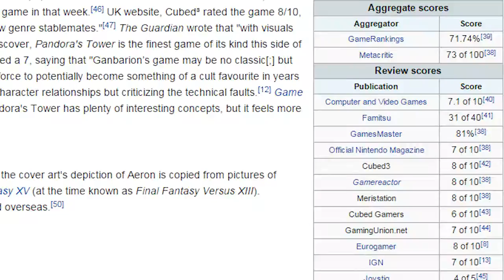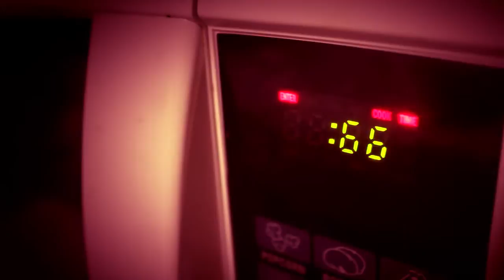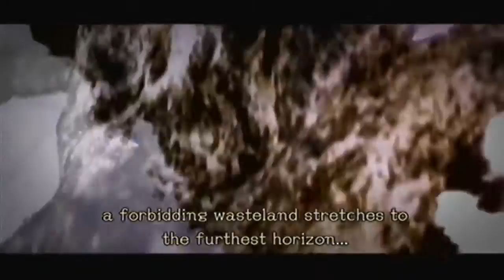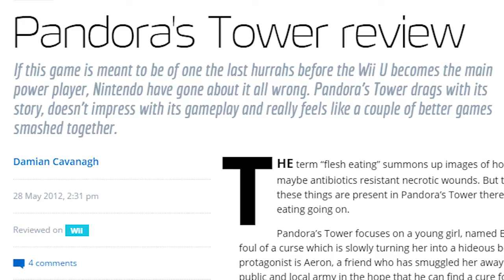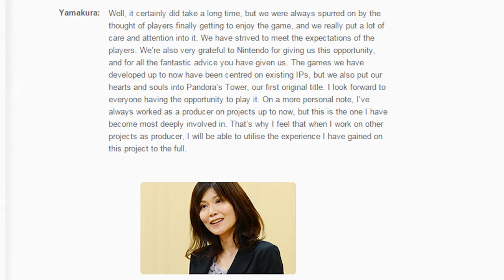Jack-All About Pandora's Tower (Wii)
It's Halloween, but Chris seems more concerned with decorating than finishing the Rainfall Trilogy...until a certain plot device forces a convoluted solution.